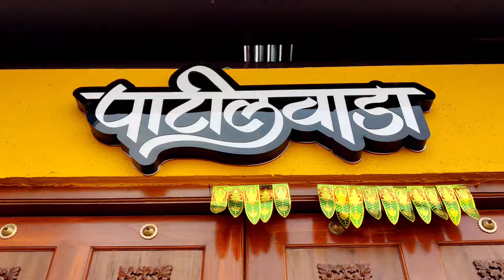Best Mutton Thali In Pune| Hotel Patilwada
✨Hello People, I hope you're doing great.🤜🤛
Recently I went to this place that is Hotel Patilwada Chuliwarcha Jevan to eat their dishes.
 It was a great time full on masti, watch out the video for more details. ♥️
✨ Location:- Hotel Patilwada Chuliwarcha Jevan
Address:- Nathu Nadhe Corner, Mother Teresa Fly Over, Shanti Colony, Kalewadi, Pimpri-Chinchwad, Maharashtra 411017
✨So here I am presenting my YouTube channel
I am Sayali Waghmare
I travel I click and I write some
Hoping to get some fun. ☺️
✨Poetry I wrote for this:-
Sometimes I get tired and all
 Cause I feel like I am bored and stuck
And I so want these things to chuck
And then nature’s gift Corona has all the guts
To make be feel that I am bugged
Then I thought to myself
I’ll get my coffee mug
And write out some stuff
Stories
Poetry’s
My experiences
Like a travel club
So here I am
Setting up my own YouTube hub
And I hope you’ll give me some love.♥️